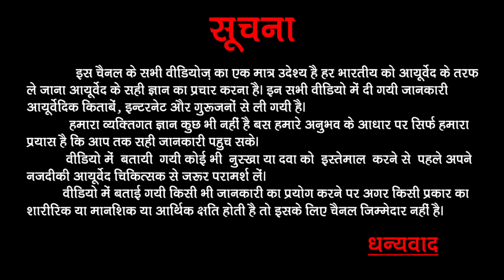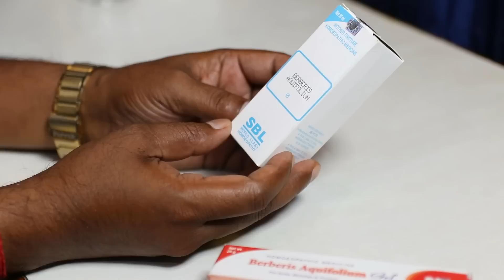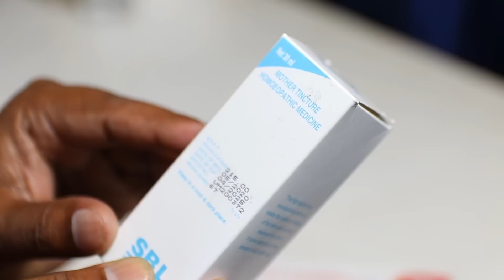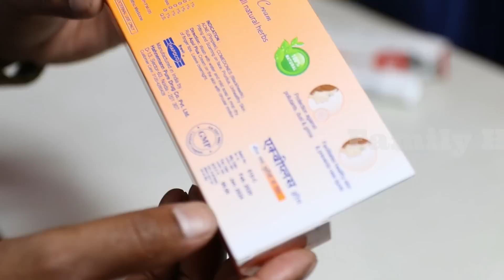दाग, धब्बे, पिम्पल, ब्लैक हेड को ख़त्म कर गोरा बनायेगा ये दवा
Hello Friends!

⚫ Berberis Aquifolium Kit

⚫ Aqui Plus Cream

👇👇My Gear for Youtube 👇👇

🔳 My Laptop

🔳 My Camera

🔳 My Mic

🔳 Green Screen Stand Set

🔳 My Phone